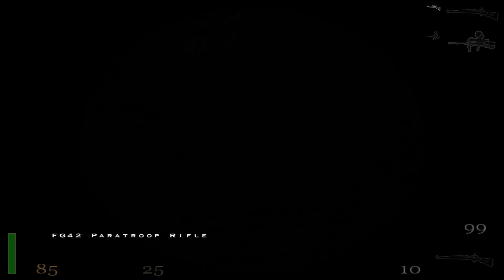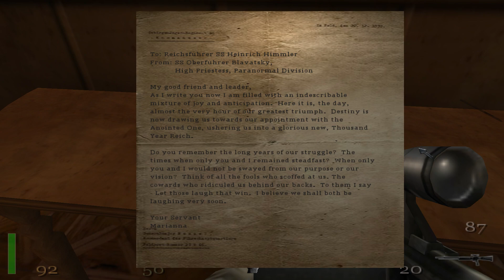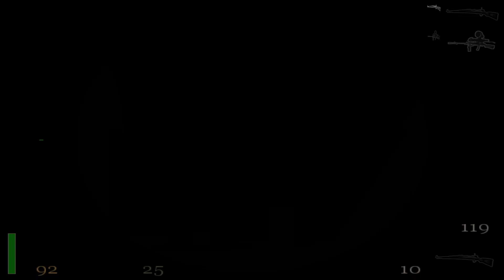Let's Play Return to Castle Wolfenstein 036 - Crashing the Party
Our hero has made his way to Chateau Schufstaffel, now we need to fight our way across the complex and put a stop to the anointing ceremony before it's too late!